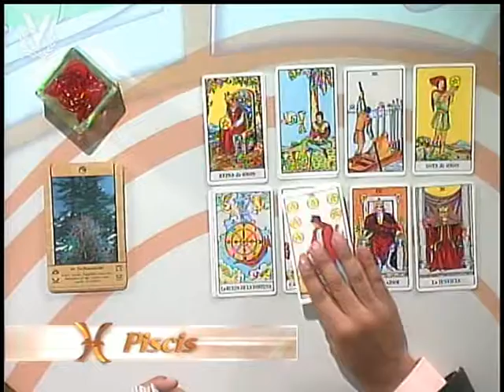Piscis 26 de Marzo